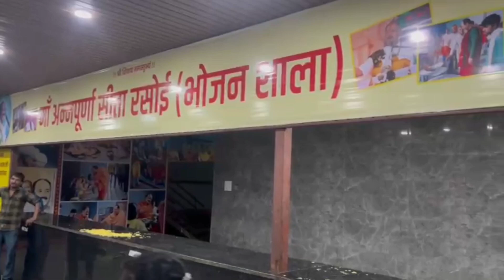Ujjain Trip { Sehore kubreshwar Dham } || Ep - 02